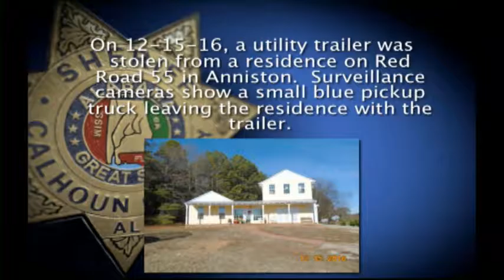Calhoun County's Most Wanted January 10 2017